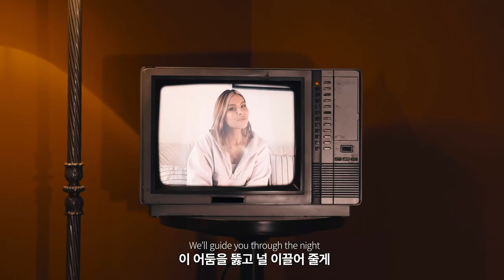한글 자막 MV | Junkilla - Through The Night (feat. Tabitha Nauser)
이 어둠을 뚫고 널 이끌어 줄게,,💕
가사 읽다보면 눈물나는 팝송 ㅠㅠ